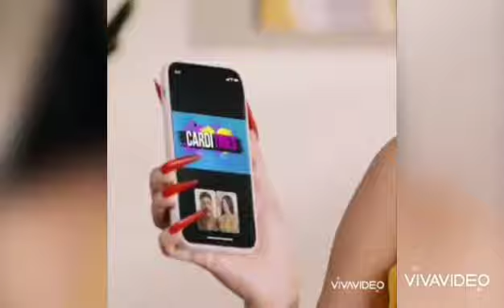Cardi b new Instagram feature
Hey guys Catdi b have a new insta feature where you can watch her show "Cardi Tries" on Instagram with your bestive watch the video to find out how. Enjoy the new Instagram feature